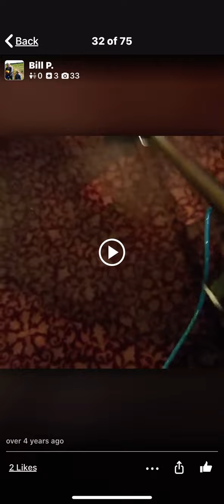EXTRACTION STEAM CLEAN CARPETS-HEAVILY SOIL& STAIN REMOVAL WHITE GLOVE CARPET CLEANING Bear Delaware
Extracti steam clean the carpet’s heavily soiled spot and stain remover pre-treat high traffic areas deodorize they clean the carpet’s thanks for watching check out some of her other videos WHITE GLOVE CARPET CLEANING Bear Delaware thank you